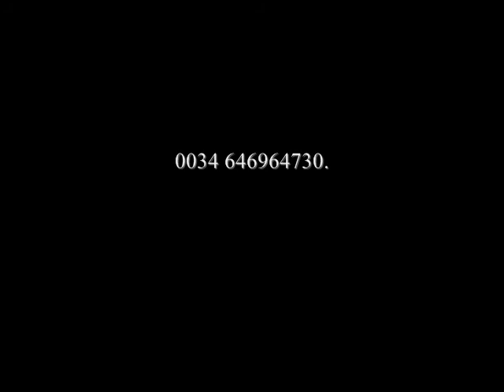Vincent Vignaud Latina Festival 2011